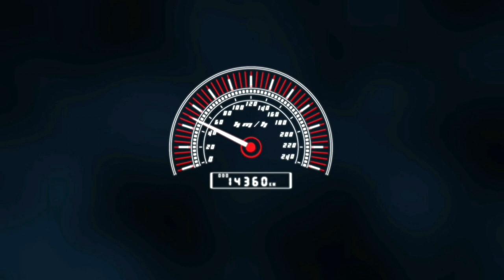Toyota Hilux engine swap 15BT part 3 selesai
Toyota Hilux engine swap 15BT part 3 selesai, milik om Vivin setelah lama gak ditempat dan baru bisa review lengkap. Agar tidak penasaran tonton aja videonya sampai habis ya. Terimakasih sudah berkunjung ke Chanell ini.

2021 toyota hilux g 4x2 manual,
toyota hilux kd 1 hidup juga udah satu tahun tiga bulan gak bisa hidup-hidup,